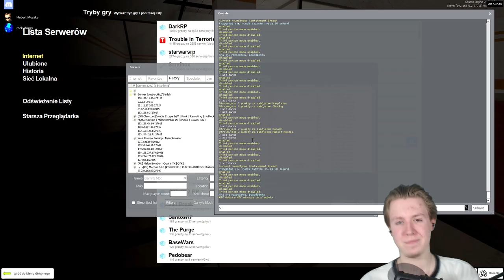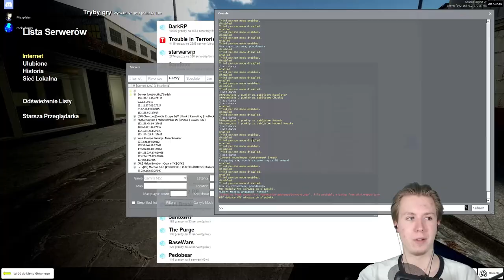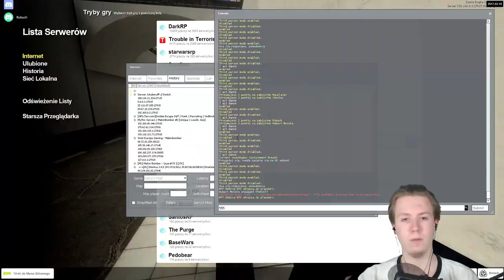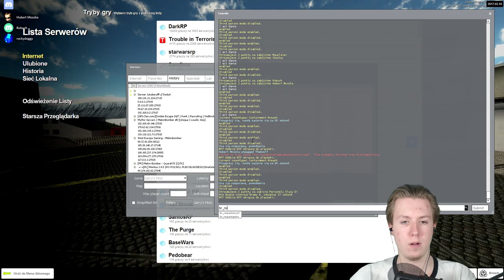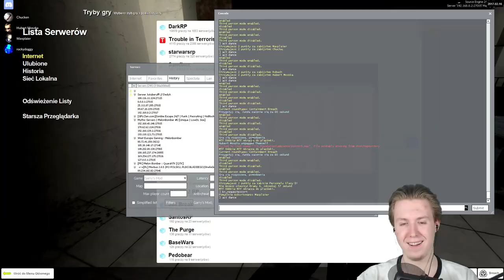👽 BEZGRANICZNA CIEMNOŚĆ! • Garry's Mod: SCP Containment Breach